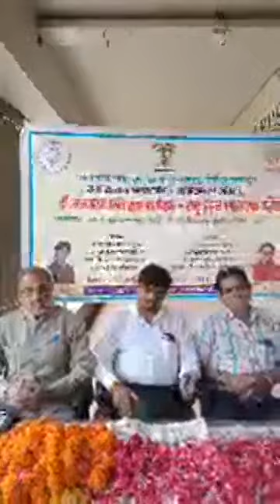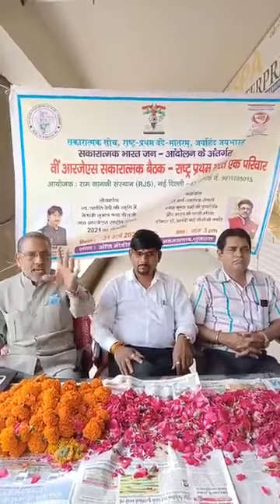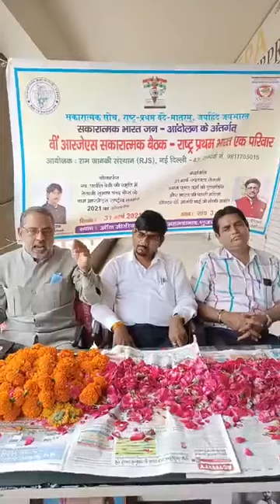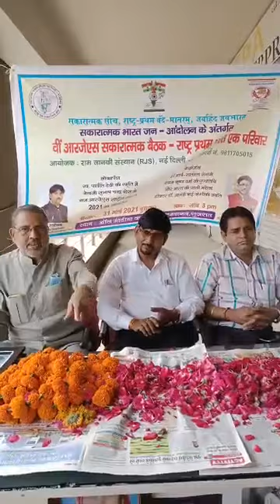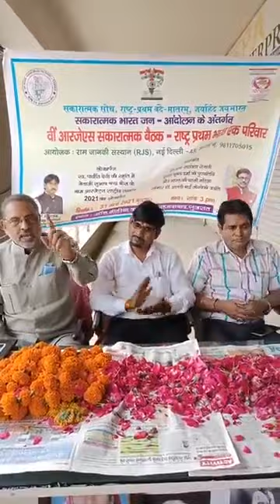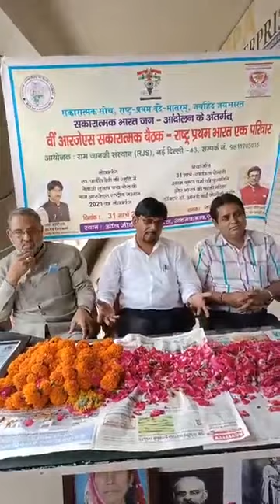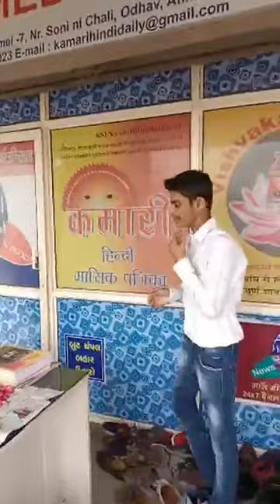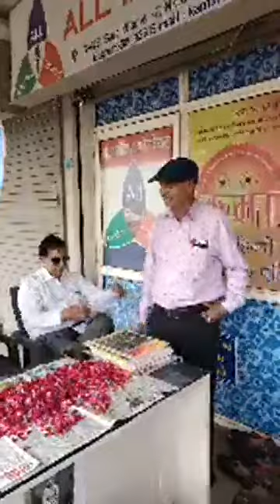All Media Council, Ahmedabad Co-Organizer of 146th RJS POSITIVE MEETING(सकारात्मक बैठक). 31March2021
RJS POSITIVE MEDIA- ALL MEDIA COUNCIL AHMEDABAD,
सकारात्मक भारत जन-आंदोलन
ऑल मीडिया काउंसिल के सहयोग से 146वीं आरजेएस सकारात्मक बैठक अहमदाबाद में संपन्न

स्व० पार्वती देवी की स्मृति में नेताजी सुभाष के नाम आरजेएस राष्ट्रीय सम्मान का लोकार्पण और महापुरुषों को श्रद्धांजलि

गुजरात के क्रांतिकारी श्याम जी कृष्ण वर्मा की पुण्यतिथि और भारत की प्रथम चिकित्सक महाराष्ट्र की डा.आनंदी बाई जोशी की जयंती पर श्रद्धांजलि

(नई दिल्ली-अहमदाबाद) आजादी की 75 वीं वर्षगांठ के श्रृंखलाबद्ध आरजेएस सकारात्मक बैठकों की कड़ी में ऑल मीडिया काउंसिल के सहयोग से अहमदाबाद में 31 मार्च की बैठक में महापुरुषों को श्रद्धांजलि और नेताजी के नाम आरजेएस राष्ट्रीय सम्मान 2021 का लोकार्पण हुआ। दिल्ली से इस सम्मान की घोषणा राष्ट्रीय संयोजक उदय कुमार मन्ना ने किया।
 146 वीं आरजेएस सकारात्मक बैठक के सहआयोजक ‌और ऑल मीडिया काउंसिल के अध्यक्ष ज्ञानेंद्र विश्वकर्मा  ने बताया कि राम-जानकी संस्थान, आरजेएस-नई दिल्ली द्वारा "राष्ट्र प्रथम भारत एक परिवार" थीम पर देश के कई राज्यों में बैठकें हो रही हैं।
इसी श्रृंखला में अहमदाबाद में  146 वीं आरजेएस सकारात्मक बैठक  में  मेरी माताजी स्वर्गीय पार्वती देवी की स्मृति में आरजेएस भारत उदय नेताजी सुभाष चंद्र बोस राष्ट्रीय सम्मान 2021 का लोकार्पण हुआ।स्वर्गीय पार्वती देवी के पति लेखक व पूर्व प्रधानाध्यापक श्री दयानंद विश्वकर्मा हैं और मेरी मां आजमगढ़ उत्तर प्रदेश की रहने वाली थीं। 2 साल पहले कैंसर से उनका निधन हो गया था।
 इस बैठक में भारत की आजादी के लिए क्रांतिकारियों के प्रेरणा स्रोत और इंडिया हाउस, लंदन के संस्थापक स्वतंत्रता सेनानी श्यामजी कृष्ण वर्मा की पुण्यतिथि और भारत की प्रथम चिकित्सक डॉ आनंदीबाई जोशी की जयंती पर पुष्पांजलि अर्पित की गई।
बैठक में रूल ऑफ लाॅ संस्थान के सेक्रेटरी जनरल डा.सुरेंद्र पाल सिंह गौतम ने भारत के नौजवानों का आह्वान किया की आने वाली पीढ़ियों को लक्ष्य करके हौसले बुलंद कर नए भारत का निर्माण करें । अपने जोशीले अंदाज में उन्होंने कहा सत्य का परिणाम हमेशा सुखदाई होता है ,सच और तथ्य के साथ खड़े रहें।। पूर्व सैनिक नरेंद्र सिंह चौहान ने आरजेएस की इस अनूठी मुहिम  की सराहना की उन्होंने कहा कि देश के महापुरुषों के साथ-साथ अपने दिवंगत परिजनों को श्रद्धांजलि देकर याद करना नई पीढ़ी को प्रेरित करता है। देश के सैनिकों की तरह देश की आजादी के लिए नेताजी जैसे सपूतों ने बलिदान नहीं दिया होता ,तो यह देश आजाद नहीं होता। उन्होंने राष्ट्रप्रथम भारत एक परिवार की मुहिम का स्वागत किया , कहा कि हिंदू -मुस्लिम- सिख* ईसाई हम सब हैं आपस में भाई भाई। बैठक में युवा अविनाश गौतम ने कहा कि कुछ स्वतंत्रता सेनानियों के नाम हम लोगों तक नहीं पहुंचते । यहां आने से जानकारी मिली साथ ही आज भारत की पहली महिला चिकित्सक के बारे में जानने को मिला। बेटी बचाओ अभियान के अध्यक्ष फिल्म एक्टर कृष्ण कुमार शर्मा ने अपनी आनेवाली फिल्मों का जिक्र किया वहीं चरण सिंह राजपूत और
 गफ्फार खान पठान- मानव उत्थान चैरिटेबल ट्रस्ट के अध्यक्ष आदि ने ज्ञानेंद्र विश्वकर्मा के सकारात्मक कदम की सराहना की कहा‌ ये सिलसिला जारी रहे।
 बैठक में आगामी 23 मई को होने वाले इंटरनेशनल फिल्म फेस्टिवल और दुबई में ऑल मीडिया काउंसिल के अंतरराष्ट्रीय अवार्ड की भी जानकारी दी गई। बैठक का लाईव प्रसारण फेसबुक और अन्य सोशल प्लेटफाॅर्म किया गया।बैठक की फेसबुक लाईव में आरजेएस फैमिली भी  जुड़ी रही।